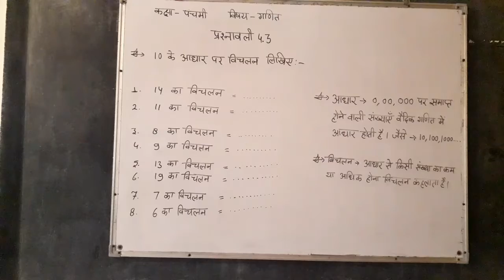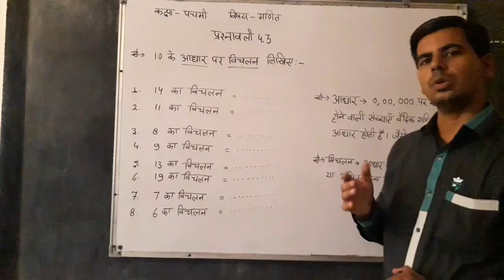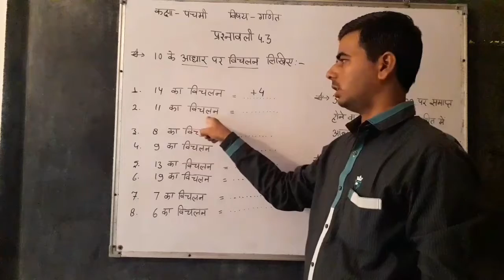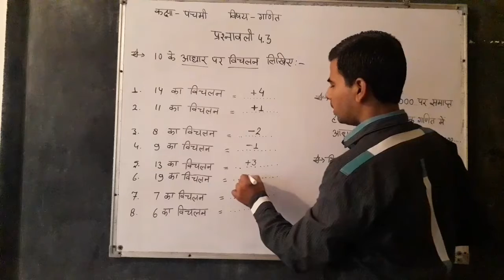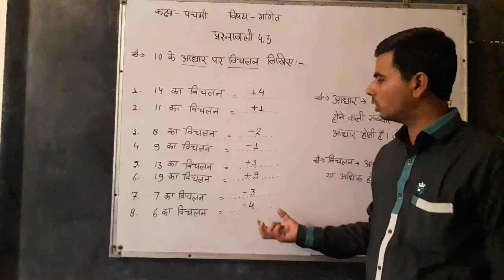class 5th maths 1.9.21